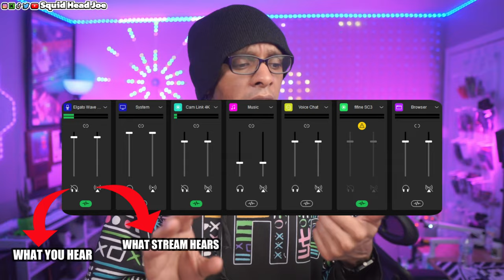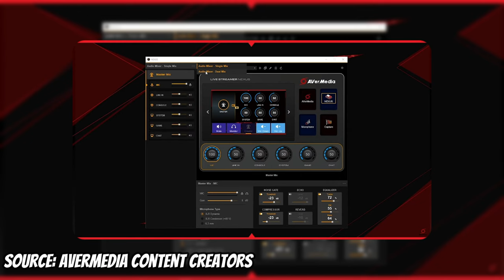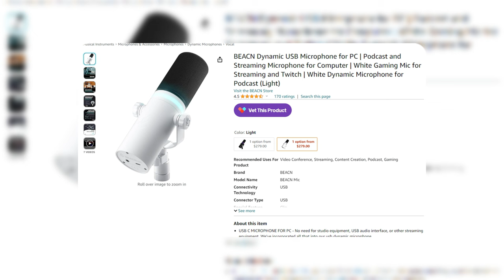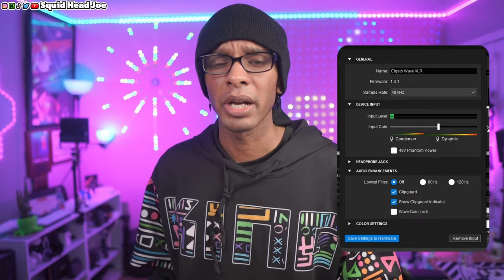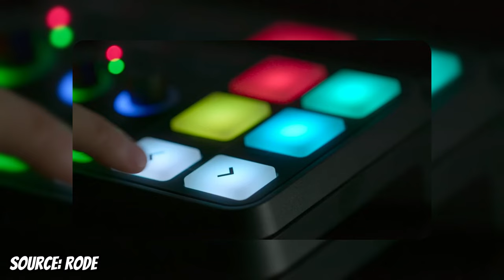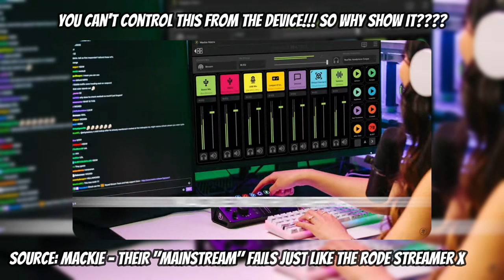Best Audio Controller Mixer For Streamers...But There's A Catch